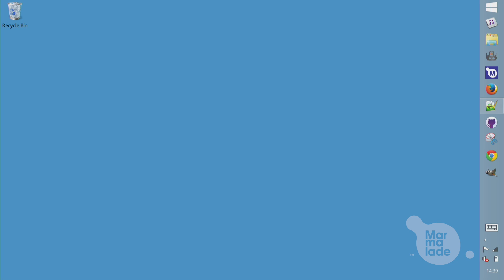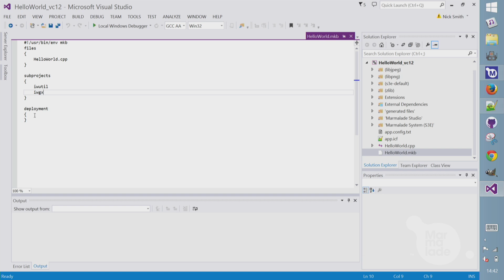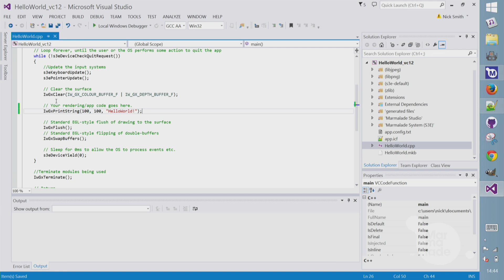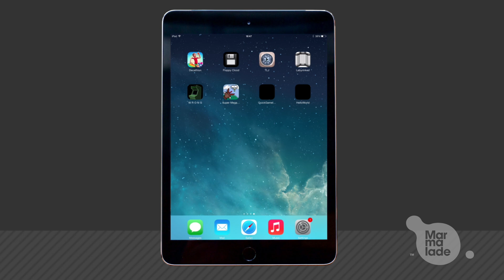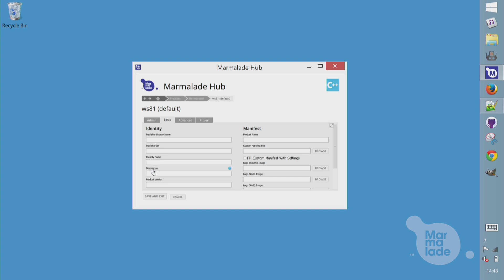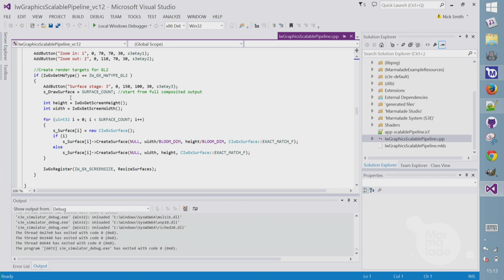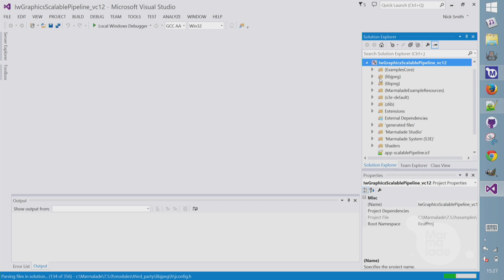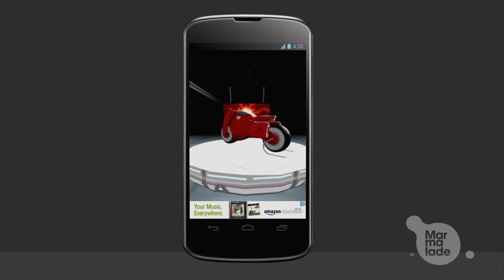Deep Dive: How to create Hello World and graphical apps with Marmalade - Marmalade Tutorial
In this video we take a closer look at creating a basic Hello World application in C++ with the Marmalade SDK. We'll then look at a more complex example, covering graphics rendering and extensions.

The Marmalade SDK is a cross-platform game and app development tool allowing you to code once and deploy your app to all major platforms, including iOS, Android, Windows Phone and desktop.